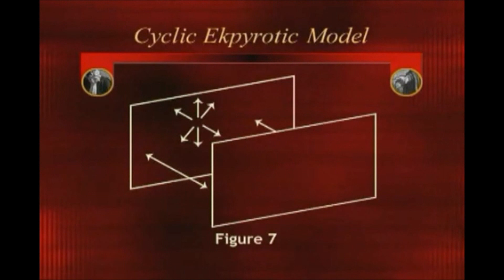String Theory, M-Theory and Cyclic Ekpyrotic Theory - William Lane Craig, PhD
William Lane Craig shows how the Cyclic Ekpyrotic Theory (also, String Theory and M Theory) is plagued with problems.